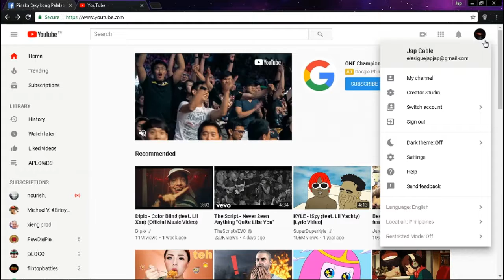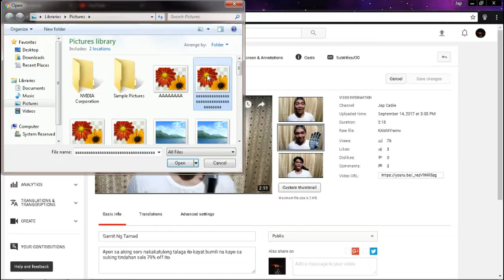How To Change Your Thumbnail on Youtube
This is a short Tutorial on How can you Customize or Change your Thumbnail on your YouTube Video's